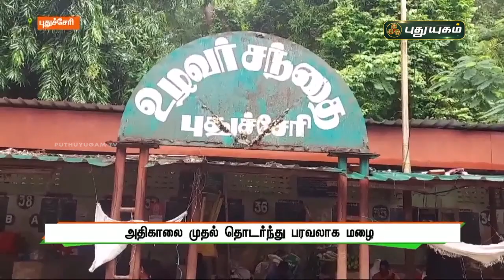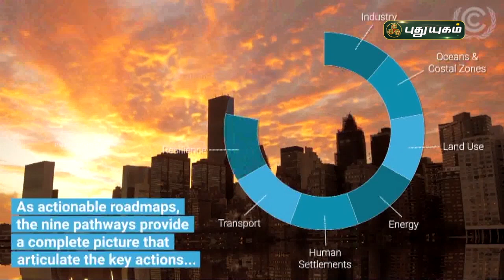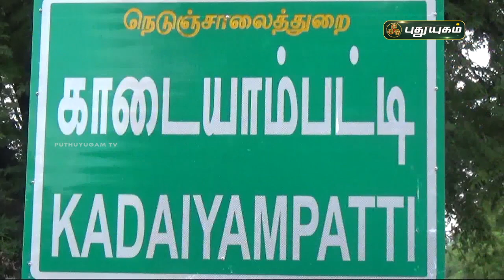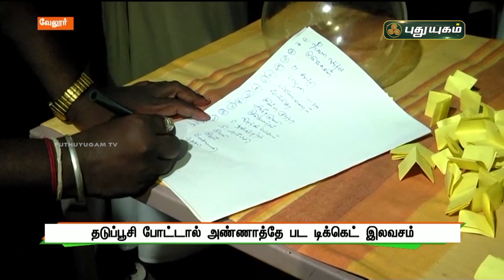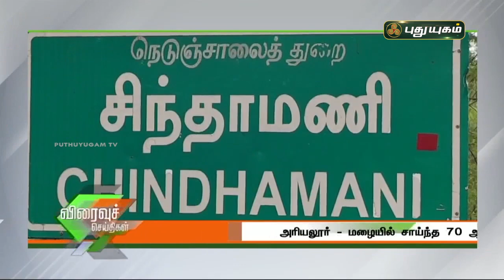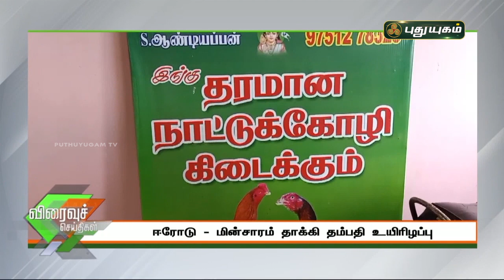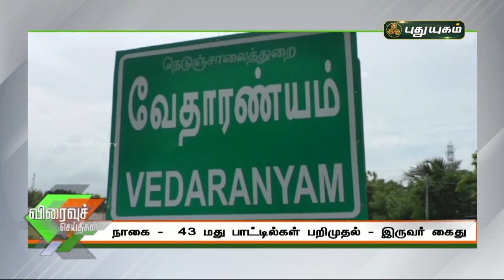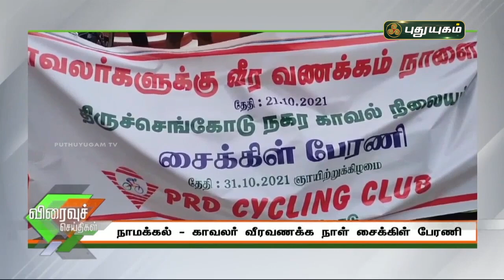புதுயுகம் செய்திகள் | 1 PM News | 31/10/2021 | PuthuyugamTV